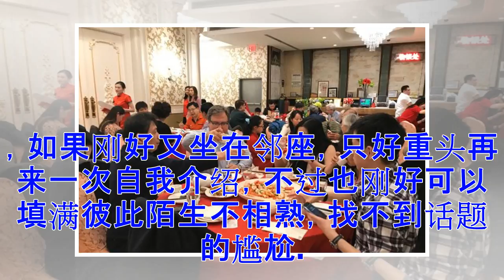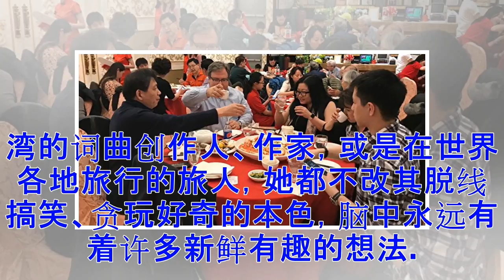古董屋里的微光往事（2） - 大纪元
古董屋里的微光往事（2）作者：郑华娟法拉盛中式酒楼年夜饭订座爆满，老外也来吃年夜饭。 (林丹/大纪元) 【接续前文】 *2.邻座的那个谁 薇拉阿姨生日宴邀请的客人，除了几位较近的亲戚之外，其他人我都不认识。 老德家人每次都会被分坐在不同桌，以便和新认识的“家族亲戚”利用每年一见的机会，来场家族树连连看的有趣相认。 因为我是嫁进来的媳妇，又是个东方人，一定不可能有很多认识的亲戚，所以较随性的坐在“非亲戚”桌，与薇拉阿姨邀请的好友们同桌吃饭。 虽然一起吃饭，却完全不相熟，整个生日宴的话题总是开始于：您是？ 您与薇拉阿姨的关系是？ 您打哪儿来？ 同样的话题，每年我都会被同桌的人问一回。如此一问一答间...